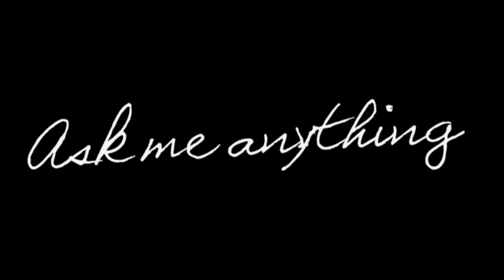Q&A [CLOSED!]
I have seen some editors make some Q&A videos so I thought that I should try it myself. I have always thought it was fun with Q&A videos myself because you're getting to know the editor behind the editing. So *fingerscrossed* I hope that someone is interested in this. If not, I will delete this video and never speak of it again. XD Ask me anything and I will try to answer your questions as well as I can!

I will set a deadline for the "Stop & Stare" MEP asap (I haven't had the time to do that yet) + expect some video dedications in the future! ;D